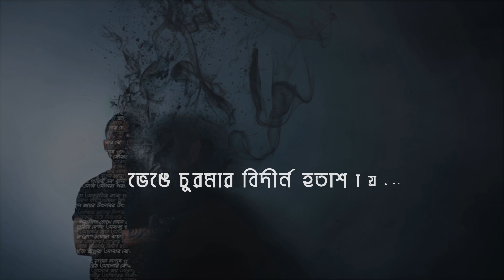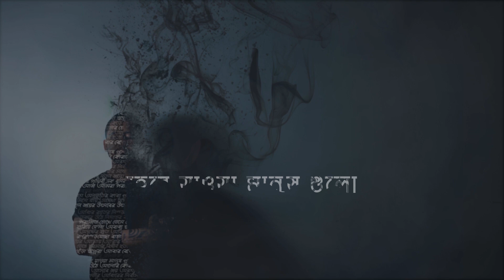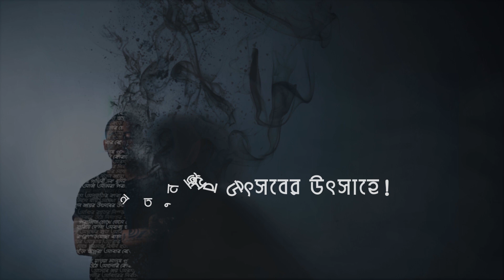Hammeron | Sroshtar Dristi | স্রষ্টার দৃষ্টি । Lyrical Video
We would like to dedicate this track to ARTCELL!!

Lyricist: Zubaeer (Ex-Bassist)
Tune & Composition:  Hammeron

Vocal: S M Ullah Farhan
Riff Guitarist:  Al Nahiyan Sunny Bhuiyan
Lead Guitarist: Shan Chowdhury (Former)
Drummer: Tushar Mahamud
Bass Guitarist: Imtiaz Alam Jony
Band Manager: Fahim Hossain Dhrubo

Lyrics:
আঁধার রাতের নিস্তব্ধ প্রহরে
ডুকরে উঠে নিশাচর কষ্টেরা
পরাজিত চোখে ভেসে বেড়ায়
হারিয়ে ফেলা অবাধ্য স্বপ্নেরা!

অদৃষ্টের হাত আঁকড়ে ধরে
রণক্লান্ত যোদ্ধা বাচার চেষ্টায়,
জয়ের আশায় আবার আরেকবার
ভেঙে চুরমার বিদীর্ন হতাশায়…

ছেঁড়া স্বপ্নেরা আবার বেড়ে উঠে
হতাশার এপিটাফ ভেঙে,
হেরে যাওয়া মানুষ গুলো
জেগে উঠে আলোর কোরাসে!

এবার আসবে জয় অবশ্যই,
বুকের গভীর আঁধারের নির্বাসন।
আলো, কিংবা ছায়ার সম্মোহন
মুক্তি পাবে নতুন জন্মে..

আমাদের পৃথিবী এক ধূসর মঞ্চ
যেখানে আজ আমরা পরাজিত !

অলস সময়ের পাড়ে বসে(লেখা গুলো)
অবশ অনুভূতির কাব্য গুলো,
মিশে যায় অদেখা স্বর্গে
নতুন জয়ের উৎসবের উৎসাহে !

Recording Studio: SJ Studio
Audio Mix & Master: Sajid Sadat Khan
Art Work: Asif & Zubaeer